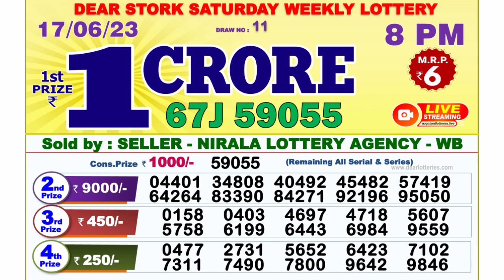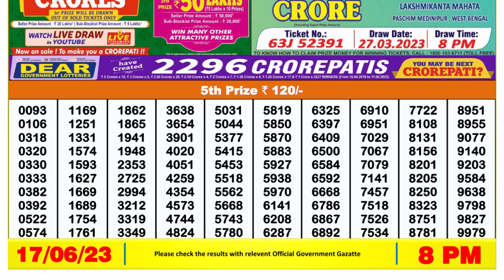🔴 Lottery Sambad Live 08:00pm 17/06/2023 Evening Nagaland State Dear Lottery Result Pdf Download